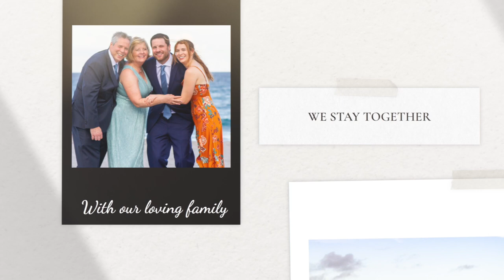Kera Mark Collage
Kera and Mark Wedding Video Collage